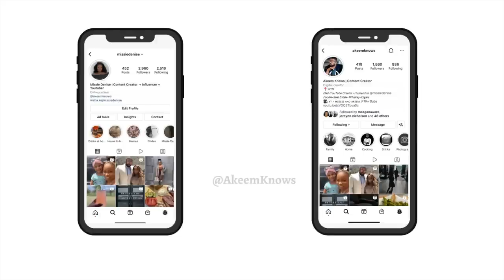ONE YEAR Home Update| Pool Update + New Home projects | Future plans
Hey Family! Can ya'll believe it's been a year already? As always we have a lot of plans to turn this house to a home. We wanted to give y'all an update on the projects we are going to be working on , new home furniture, some project delays, and upcoming videos we are going to be putting out in the coming weeks

Amazon Store Front

Location  - Houston, TX Suburbs
Kids - 5
Hometown - Detroit, MI

Cameras
Sony A7 III
Sonly ZV1(Vlog)